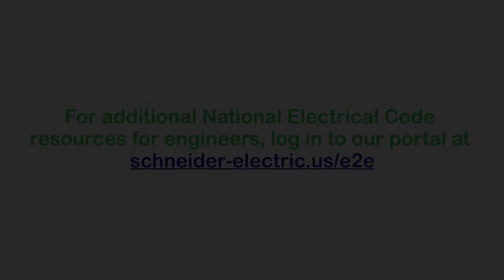2017 NEC Q&A - Max Available Fault Current - Consider Motor Contributions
Join the PROficient for Consulting Engineers portal today for more code resources.

In the new edition of NFPA 70, the 2017 National Electrical Code (NEC), new requirements were introduced around worker and public safety, along with new technology, making this one of the more significant updates in recent years. Learn how the critical National Electrical Code changes that will impact your designs and customer projects today. This broadcast is aimed at engineers, inspectors, and contractors who support the electrical community. EcoStruxure, InnovationAtEveryLevel, IoT, Consulting Engineers,